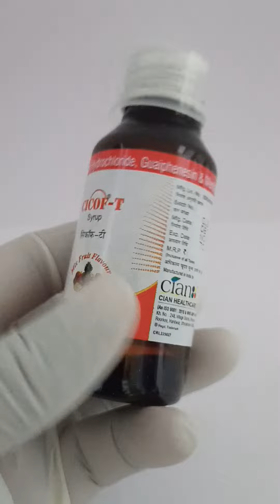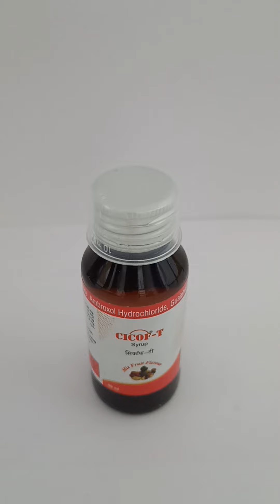CICOF T 60 ML